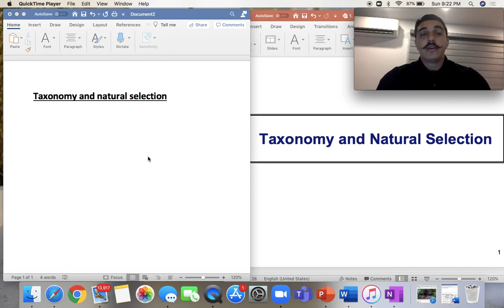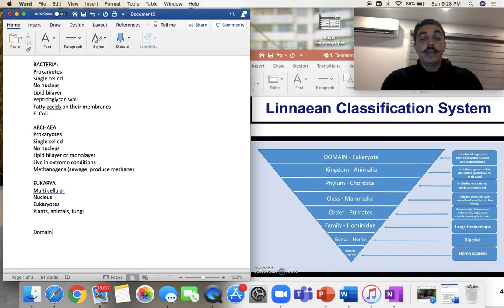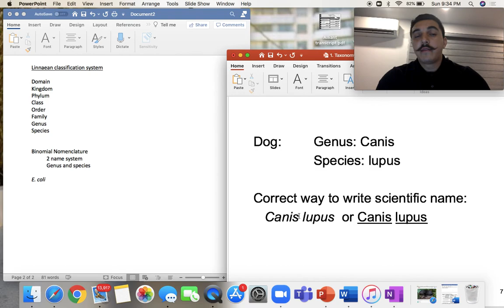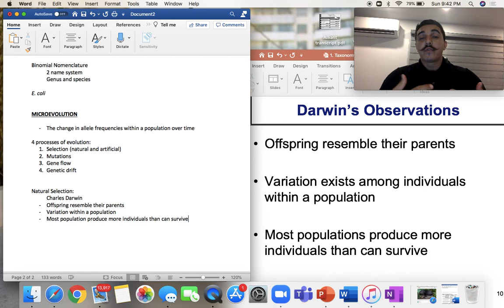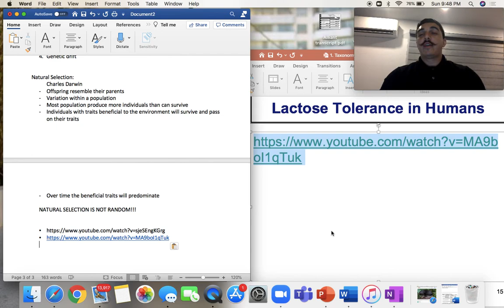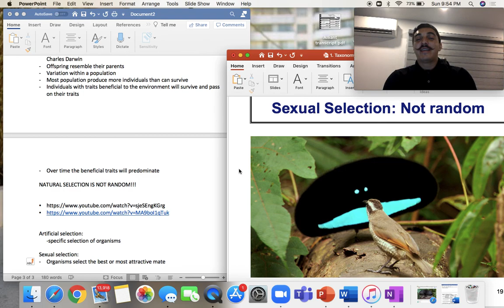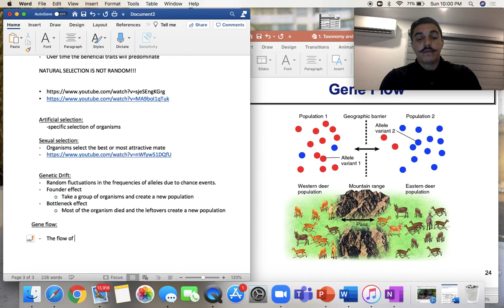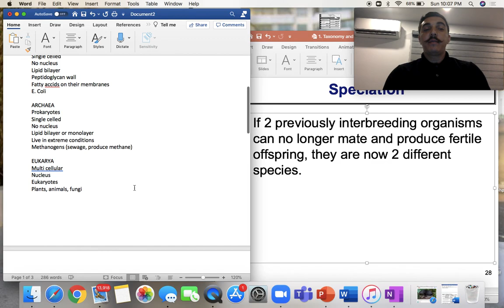1.1 Lecture: Taxonomy and natural selection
Lecture one on taxonomy and the main processes of natural selection.